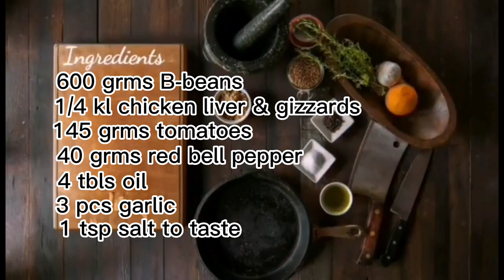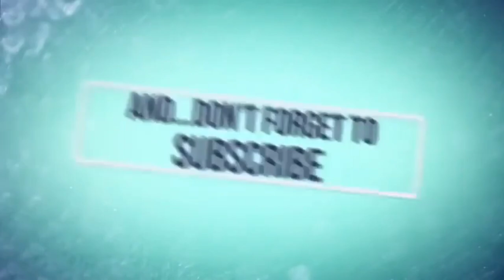vegetable lovers ka ba tara sa Kusina"Sauteed Baguio beans in soy sauce" luto Tayo. Tnx GOD BLESS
Gilmer Albaracin Villegas a.k.a"Kusina ni Uncle White"Sauteed Baguio beans in soy sauce "/Baguio beans, chicken liver and gizzards, garlic, onion, tomatoes,oil,soy sauce, seasoning powder, salt, vetsin, black pepper, cornstarch,water, red bell pepper, chicken cubes.